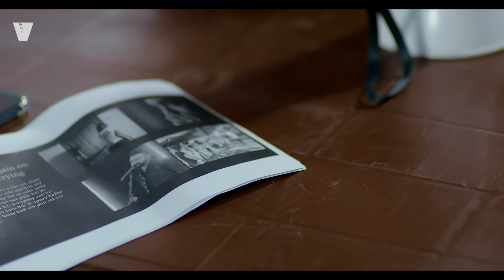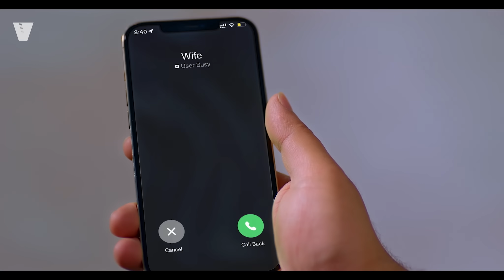Bewafai | Sahir Ali Bagga | Shahzad Khan | Hamza Khan | Vyral Tunes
Hamza Khan & Vyral Tunes Presents "Bewafai"  By Sahir Ali Bagga.

► Credits

Song- Bewafai
Lyrics & Composition : Sahir Ali Bagga
Mix/Master - Akash Pervaiz
Director - Jovi Films
D.O.P - Billu
Assist. Dir - Adnan Ali Raj and Shahzaib Qureshi
Edit, Grade & Pose - CropShop
Choreographer - Tufeeq Shah
Makeup by - Habil
Prodution manager - Nadeem
Graphics - Abrar Ahmed & Junaid Ali
Tiktok Team - Fauzia Zafar & Atique
Distribution Partner - PMD Digital & Downtown Music Services
Label - Vyral Tunes

► Lyrics

Oo Pareshanian Nu Gal Naal La Leya
Tere Naal Dil Jado Da Me La Leya
Kere Ik Sharmaar Ge Phasa Leya
Menu Ishq De Rog Vich Paa Leya
Tenu Yaarian Ne Lagdian Pyarian
Ona Pyarian Dia Charian Khumarian
Pol Janiyan Oo Pher Tenu Sarian
Jado La Liyan Me Saje Khabe Yaarian
Yaarian   Yaarian

 Tu Meri Bewafai Nai Oo Sehni
Oo Bewafawa Jado La Liyan Me Saje Khabe Yarian
Music.
Pyar Ena Kitta Tenu Mol Ik Tu Paya
Mol Ik Tu Paya
Soo Rab Di Ve Kitta Sa Me Kinna A Tu Rovaya
Kinna A Tu Rovaya
Je Me Hanjua Che Kajla Paa Leya
Fer Puchhi Na Tu Kitthe Dil La Leya
Yaarian    Yaarian

Music.
Hoye Khush Bara Tu Rena A Ve
Gheran De Vich Be Ke
Pulna  E C Pol Gaya Tu
Tena De Vich Pe Ke
Ve Kide Hatho Zer Tone Wala Kha Leya
Jera Mera C Oo Dil Kitthe La Leya

All Audio/Video Rights Reserved.